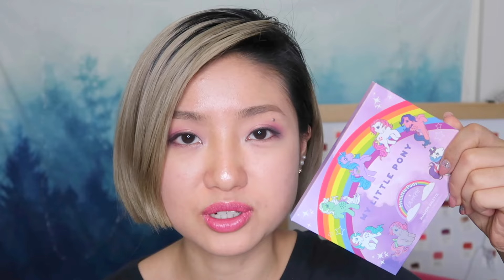【Doramble】ColourPop X Mylittlepony 最新小马眼影盘解锁!!! | 试色，详解，gemini look眼妆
感谢大宝贝儿们观看订阅～笔芯

画双面妆当初只是因为试两个眼妆，只用卸一次妆···
好懒的···_(:з」∠)_

eyes:
colourpop - my little pony eyeshadow palette

lip:
lime crime - Posh